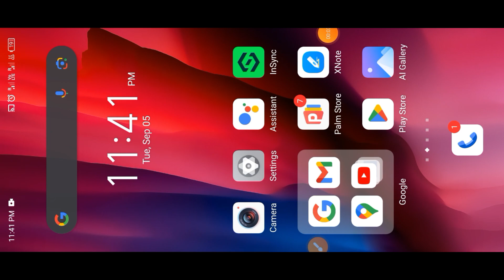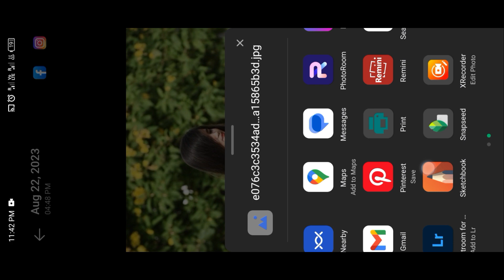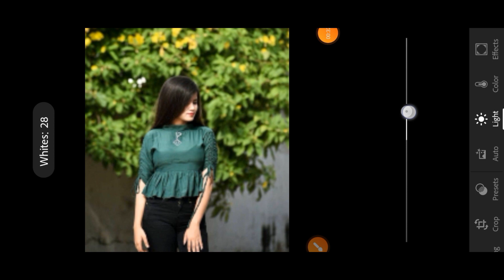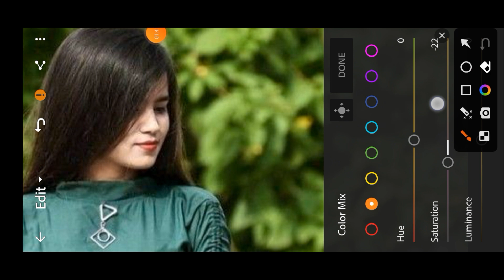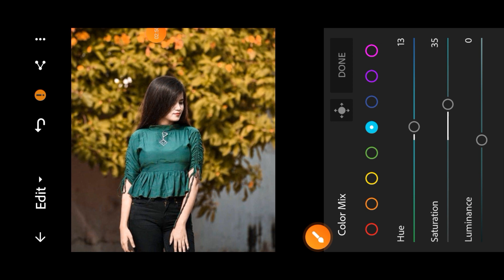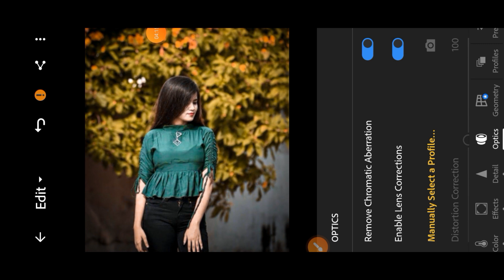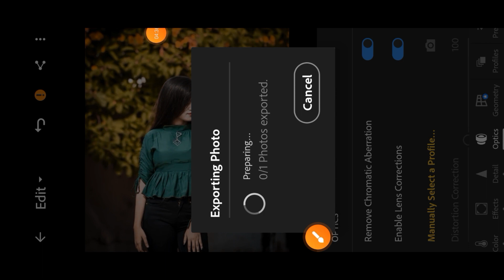yellow tone edit 📲 से कैसे करे ll lightroom aap ll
support me 🙋

🙏 thank you my you family 🙏